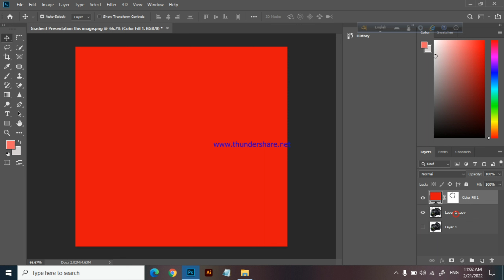১ ক্লিকেই ব্যাকগ্রাউন্ড চেঞ্জ